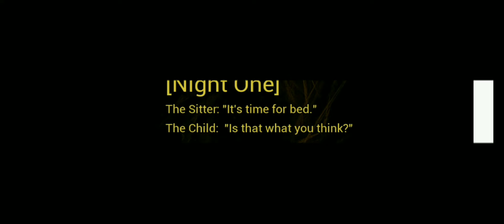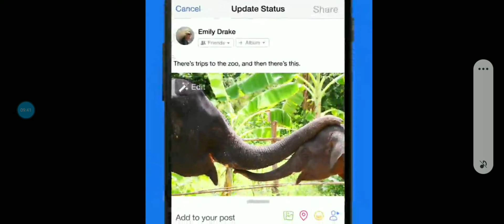baby in yellow (I really don't like this baby)